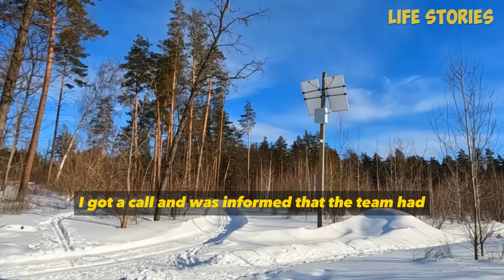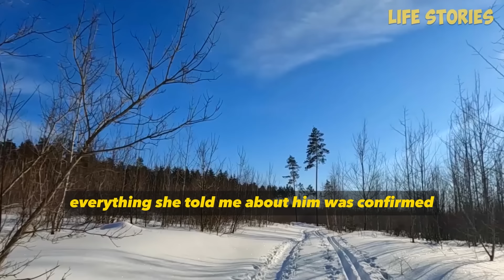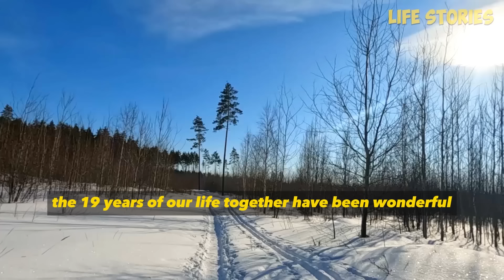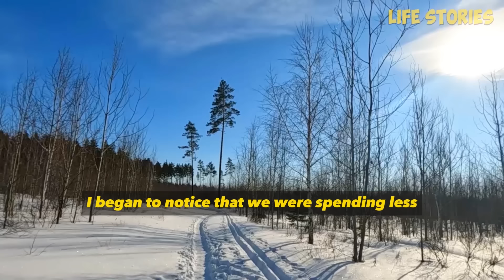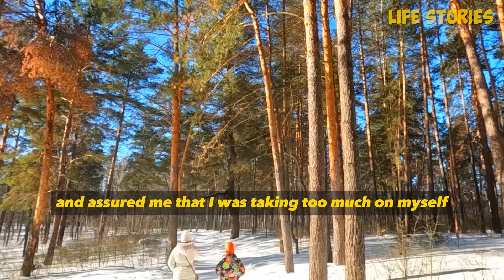A cheating wife told her husband that he was boring and that she would cheat on him. In response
A cheating wife told her husband that he was boring and that she would cheat on him. In response, the husband acted like an Alpha and showed what he was really worth.

00:00-                story 1

45:02 -               story 2

01:25:24-           story 3